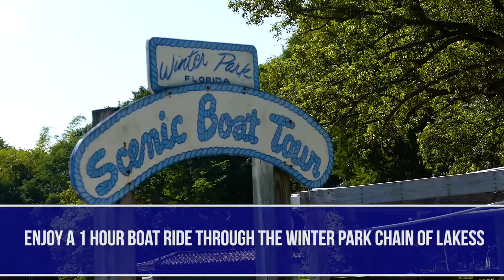City Tour of Orlando Tour by Gray Line Orlando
Orlando is a city of many diverse neighborhoods, and on the city tour of Orlando Gay Line helps you discover a few of them.

Lake Eola in the heart of Downtown Orlando is a wonderful park surrounded by art, and creates a feeling of serenity in the middle of the commercial center of the city.  City Hall, the Theatres, the Sports Stadiums, Court Houses etc are all located in Downtown Orlando.

We will also visit Winter Park, a wonderful neighborhood as distinguished by Mr Rogers who wrote his TV series whilst living here.  The full day city tour includes the scenic boat ride around the chain of lakes.  From the boat ride you will see the Rollins College as well as some famous homes that are lakeside.  Park Ave is a street with shopping and dining where you will have some free time to look around, it has unique stores and sidewalk cafes opposite the park.

The full day tour continues towards down through the tourism corridor to Disney Springs a recreational, dining and shopping area, whilst the Discover Orlando drops guests back off.

Free time is given to explore the Disney Springs area, many people choose to eat lunch in this region as there are so many options but there is also plenty of shopping and entertainment should you wish to explore.

The final stop area if the ICON 360 plaza, home to the Orlando Eye; an observation wheel.  Guests on the ICONic City Tour have the wheel included.

This is a great day out to see some of the other side of Orlando.